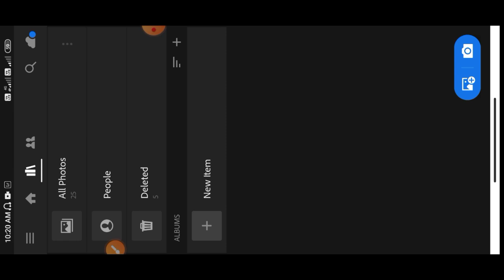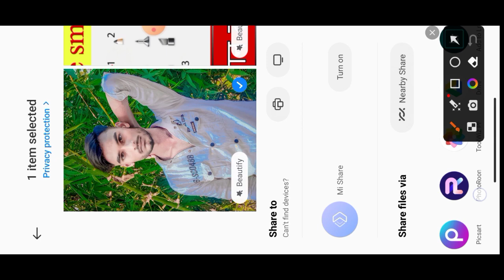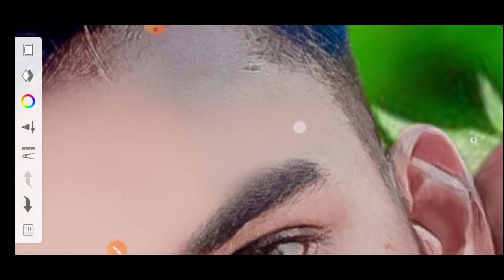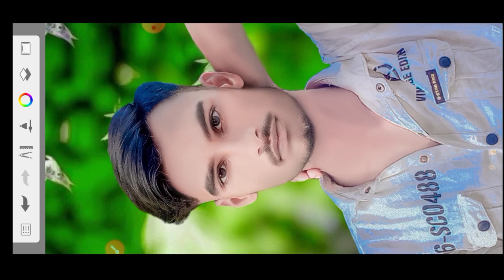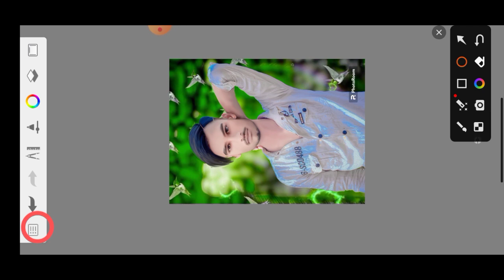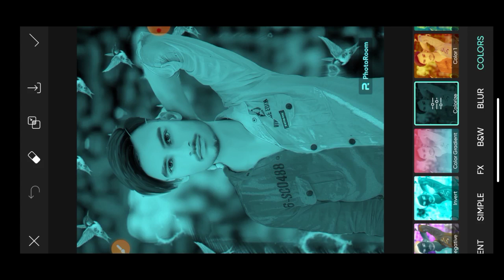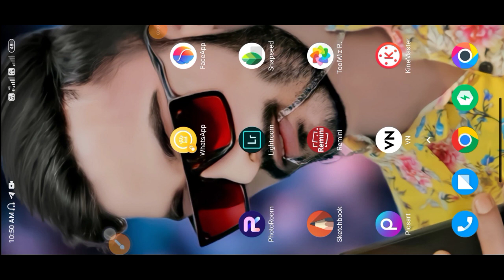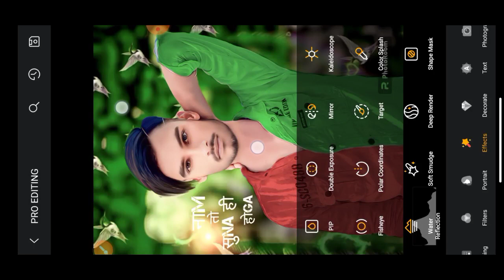Autodask Sktchbook Oil Pant Hair Editing Kaise Karen | face smooth editing in autodask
face smooth,
face smooth editing sktchbook,
face ko editing kaise kare,
photo editing kaise karte hai,
oil pant photo eadting,
oil pant face smooth editing,